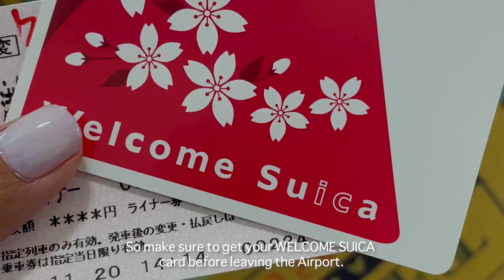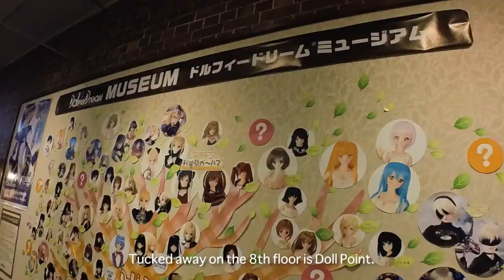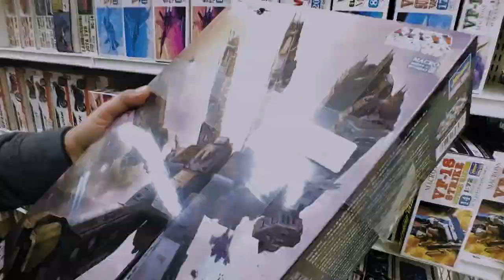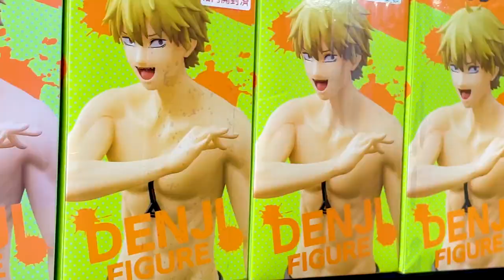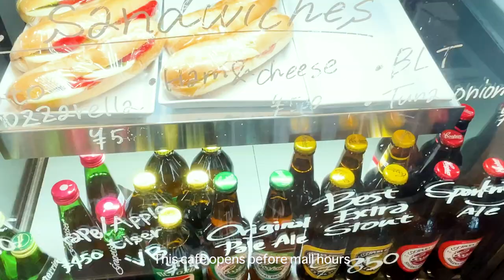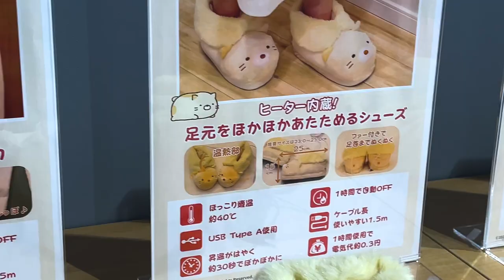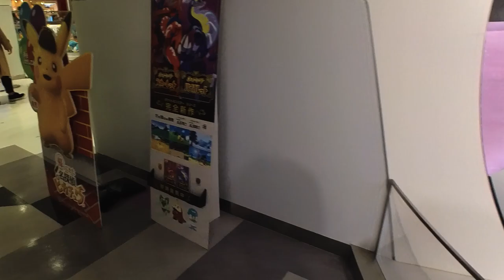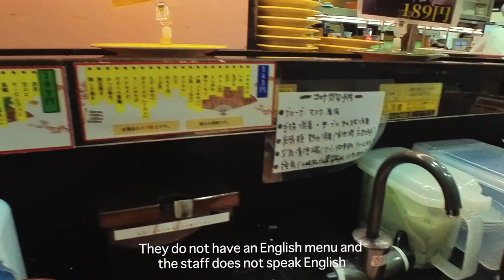Tokyo Japan Trip - Akihabara and Sunshine City Anime Shopping [Part 1]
First part of a 9-day Tokyo trip. Been to Akihabara and Sunshine City for the first couple of days and here are some videos to share what and where we have explored.

00:00 Intro
00:25 PAL Flight to Tokyo
01:10 Narita Airport
01:40 Narita Express
03:33 Akihabara
04:31 Gyukatsu Motomura
04:53 Radio Kaikan
07:47 Sunshine City
10:36 Bandai Namco Cross Store
13:36 Pokemon Mega Center
16:16 Up Next: DisneySea